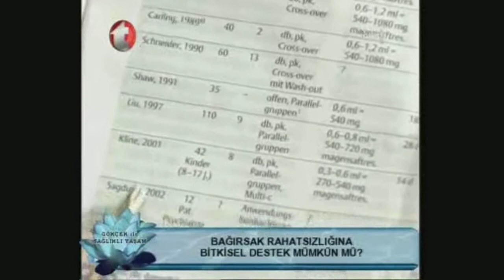Bağırsak iltihabı, Spastik Kolon, irritabl Bağırsak Sendromu, Bağırsak Rahatsızlıkları,